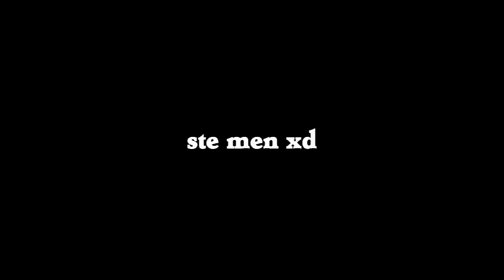7 DAYS TO DIE PS4 / DIA 14 Y OLEADA 2! - Capitulo 9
Hey tio!
Hey chicos que paso que paso que pasoooaaaah! Que paso mis chicos!
Aqui con el capitulo 9 de la serie de terror de 7 days to die!